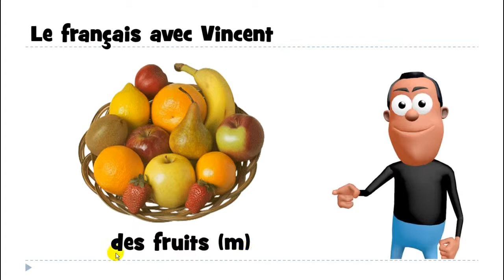урок французского языка # des fruits